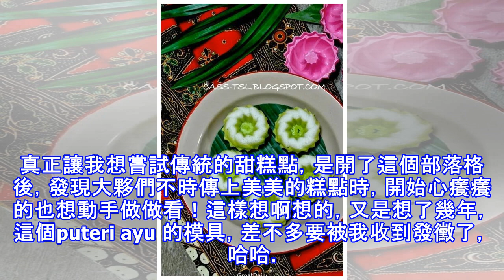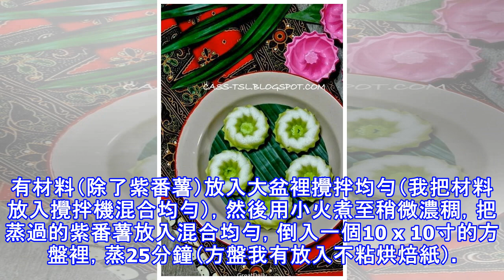8款 美味娘惹~馬來糕點~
8款 美味娘惹~馬來糕點~
8款 美味娘惹~馬來糕點~Kuih Puteri Ayu（蒸班蘭小蛋糕）也許你不相信，在大馬長大的我，從來沒有見過這個馬來糕點，當然更別說吃過它咯！或許是我老家大部分住的都是華人，加上家人也不怎麼愛吃糕點的原因，所有也沒有對它很留意。婚後，發現老公還蠻喜歡傳統糕點的，偶爾會買來解解饞，可我還是對甜的糕點起不了多大的興趣，還是在挑著咸口味的糕點來吃。真正讓我想嘗試傳統的甜糕點，是開了這個部落格後，發現大夥們不時傳上美美的糕點時，開始心癢癢的也想動手做做看！這樣想啊想的，又是想了幾年，這個puteri ayu 的模具，差不多要被我收到發黴了，哈哈。。。。當我看到Sonia家「一粒蛋」的Puteri...